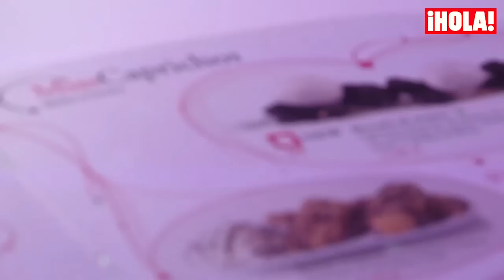Un día con... Desiré Cordero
Hemos compartido con la miss española, aspirante a Miss Universo, su rutina 'beauty'